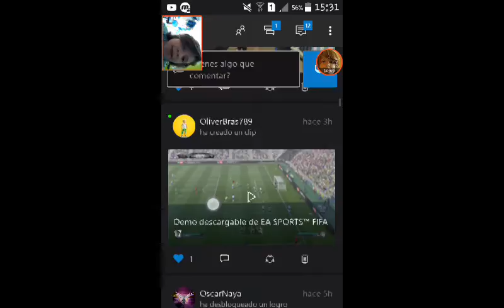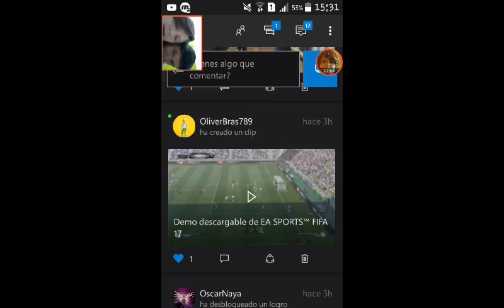ESPECIAL 50 SUSCRIPTORES!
Video de Fifa 17 la demo con Alex porque ya somos 50 chicos y chicas😉😺🙊